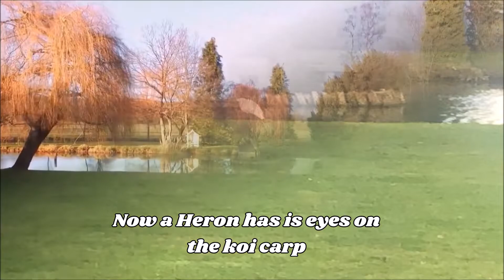Waking to nature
How blessed to be greeted by this in the mornings